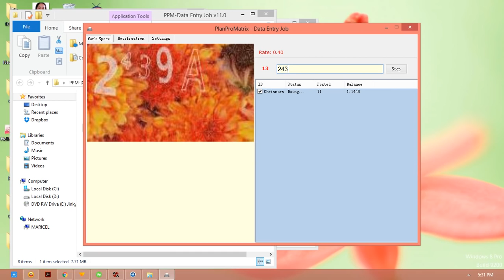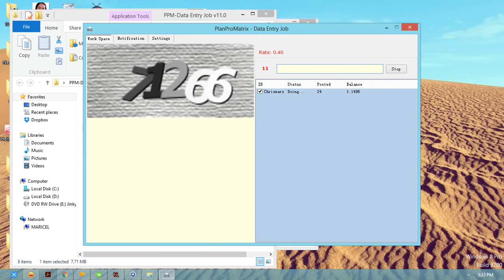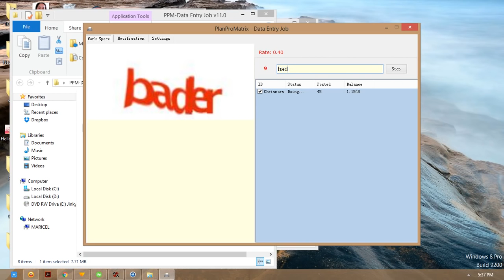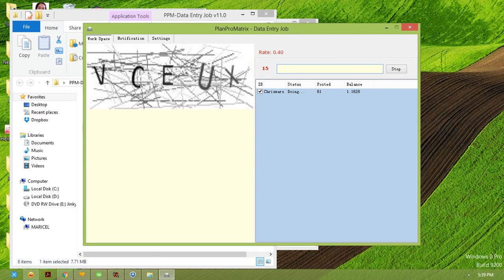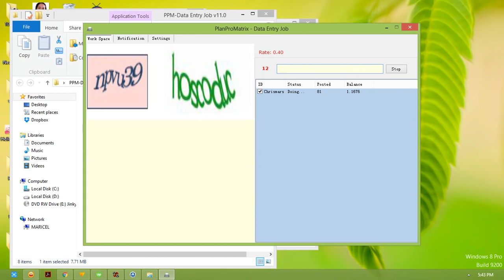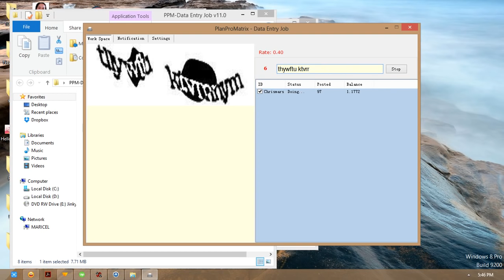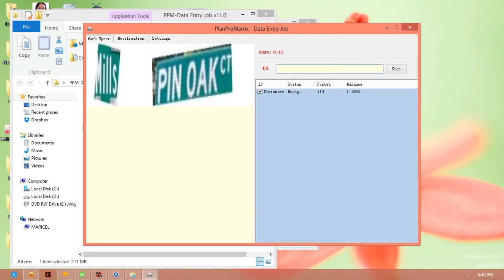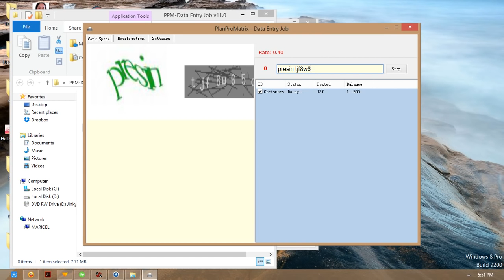Data entry-TYPING JOB by Planpromatrix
HOMEBASED!
BUSINESS & WORK IN ONE- 600 ONLY TO START
LIFETIME MEMBERSHIP..LIFE TIME BUSINESS..LIFETIME WORK
PAANO KA KIKITA?  PANOORIN MO LANG ANG VIDEO
UNLIMITED TEXT TO ALL NETWORK – (heavy or light texter ka dito pa lang hindi ka na malulugi)
FREE E-BOOKS
SOON : Airline Ticketing & Bills Payment